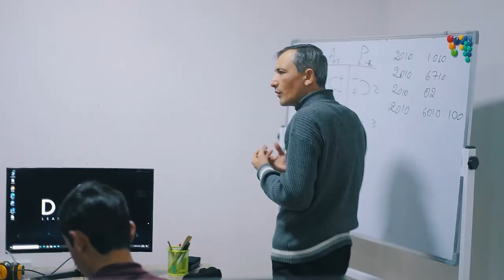💪"Ish jarayonidagi qiyinchiliklarni yengish menga motivatsiya beradi"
"DATA" o'quv markazining "Buxgalteriya noldan balansgacha" kursi o'quvchisi Xudoybergan Yo'ldoshov bilan bo'lgan intervyumizni tomosha qiling